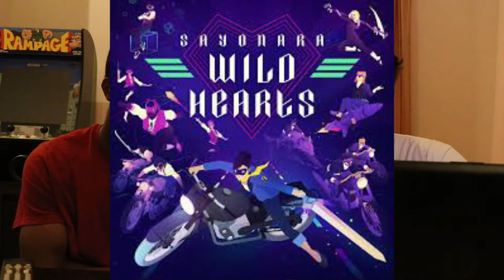Video Verse 2019 Game of The Year Predictions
Gavin and DJ make predictions for tomorrow's game of the year event!
Which games do you think will make the cut?